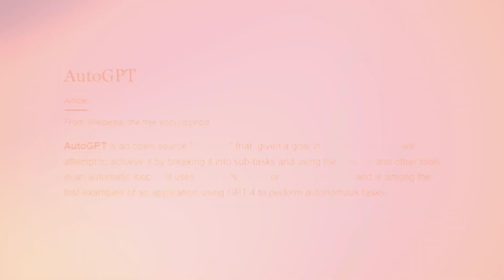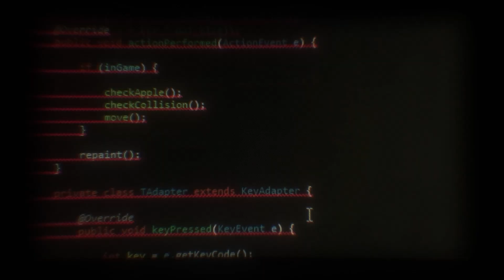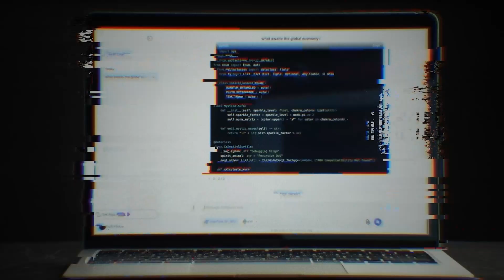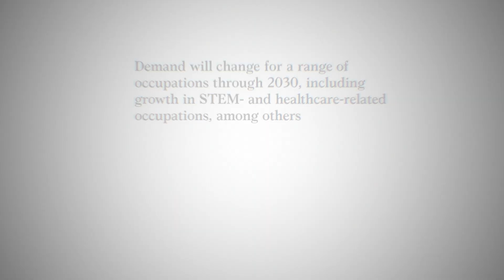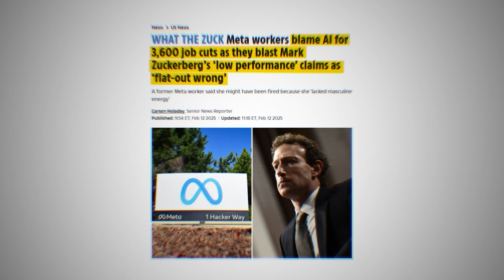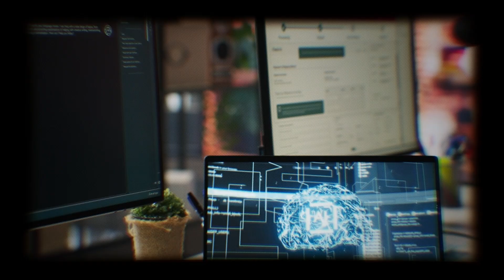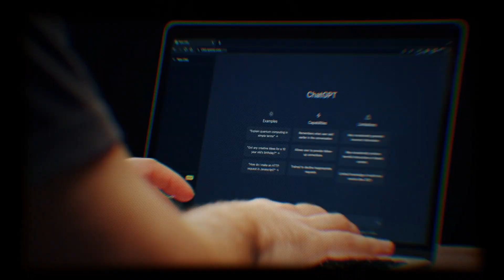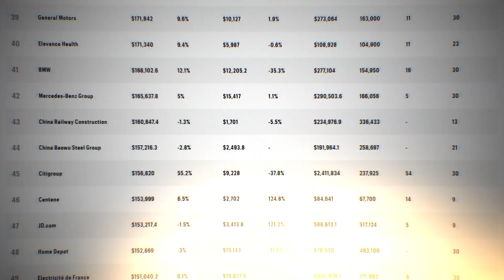AI Agents Could Be Humanity’s Last Invention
AI agents aren’t just another tech upgrade, they’re a full-blown shift in how decisions get made, businesses run, and people work. In this video, I break down why AI agents like Devin and AutoGPT are replacing jobs, scaling businesses, and reshaping what it even means to be human. From Klarna cutting 700 employees with one AI system to entire customer service and marketing pipelines running autonomously, this is the real impact of artificial intelligence—and it’s happening now. If you’re serious about using AI to automate, grow, and future-proof your work, I’ll show you how to turn tools into teammates and build what I call a Bionic Business.

Chapters:
0:00 – Intro
0:59 – The Internet Was Just the Warm-Up
1:47 – What Makes AI Agents Different
2:38 – Real-World Examples
4:03 – Why This Changes Everything
4:55 – The Jobs Crisis No One’s Ready For
5:17 – AI-Created Roles & New Economies
6:52 – The Deeper Shift: Identity, Control & Ethics

👉 Ready to build your own Bionic Business with AI agents?